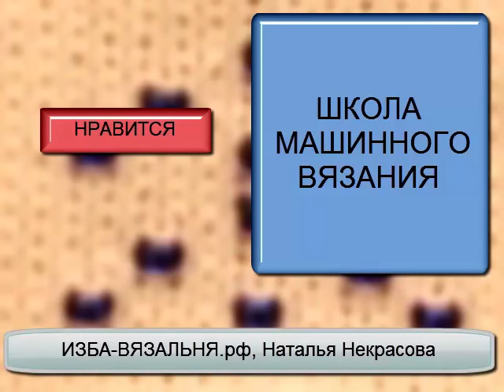Ввязывание бусин , бисера в изделие, которое вяжется на машинке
Бусины могут быть украшением изделия. Причем, можно ввязывать их в процессе создания изделия

Такой способ экономит время, нитки, четко соответствует узору. Но и исправить в случае ошибки уже невозможно.

Мы предлагаем:
- Обучение с нуля новичков он-лайн на любых вязальных машинах: